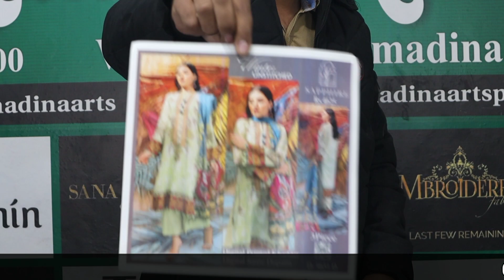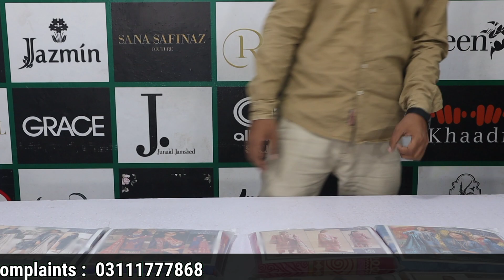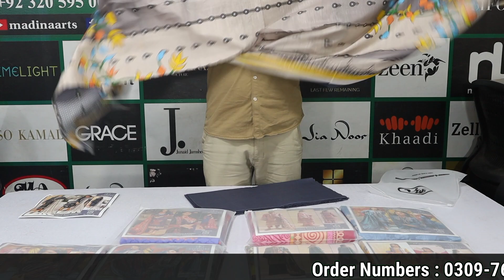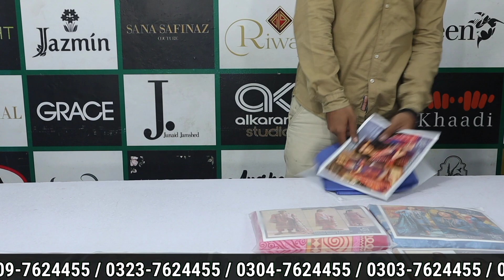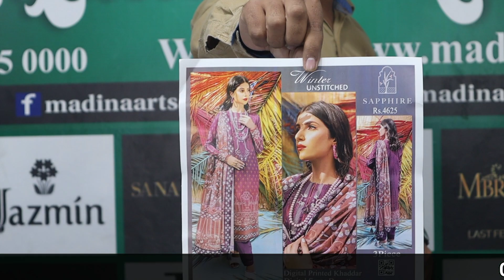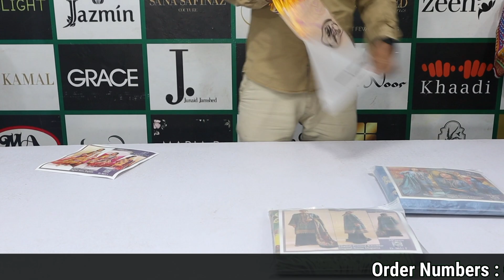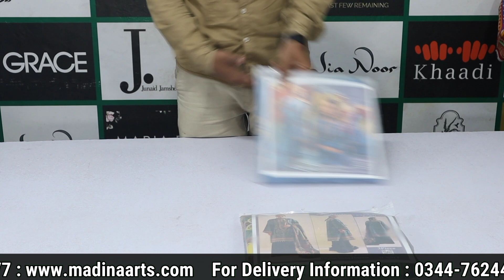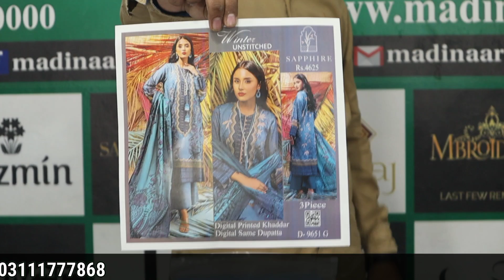Digital Printed Khaddar With Same Duppata | D9651 A&B